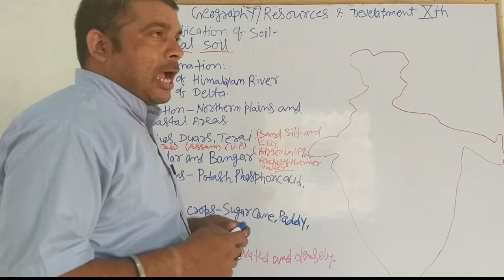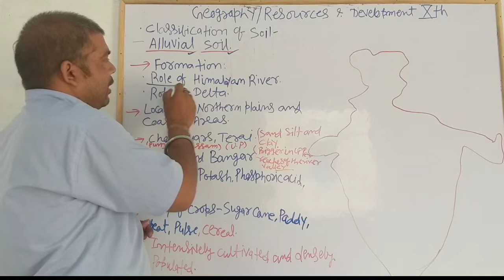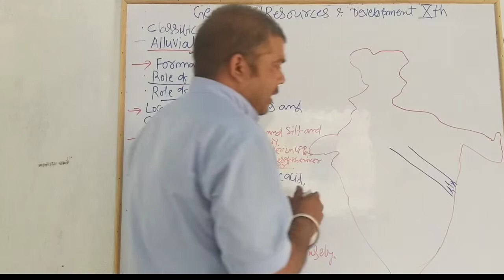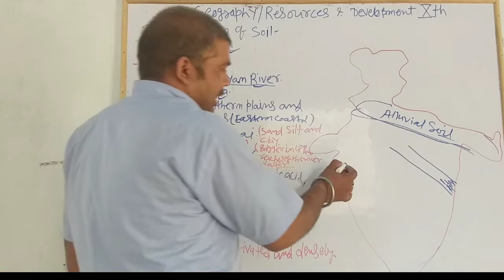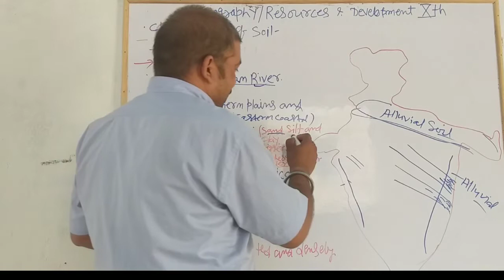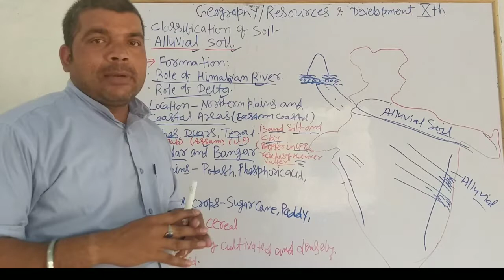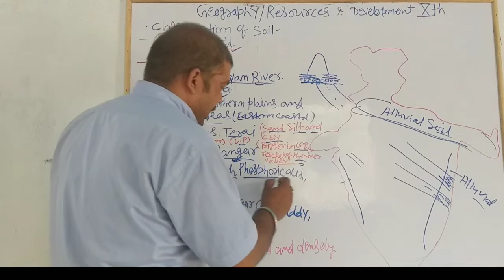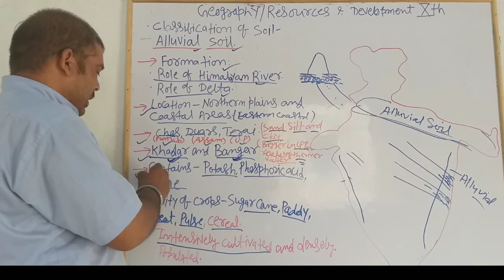Classification of Soil /Alluvial Soil